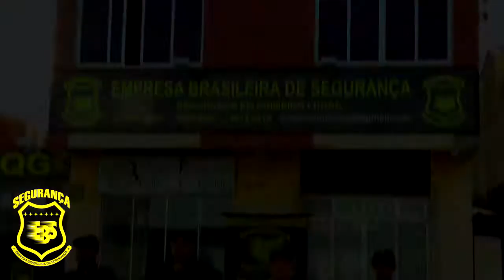POLÍCIA CIVIL ENTREGA TRATORES ROUBADOS NO ANO PASSADO NA REGIÃO.